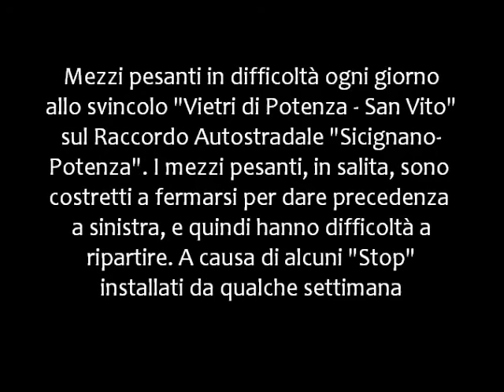Mezzi pesanti in difficoltà allo svincolo Vietri di Potenza-San Vito (07/05/2014)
07/05/2014 - Mezzi pesanti in difficoltà all'altezza dello svincolo autostradale "Vietri di Potenza - San Vito" sul Raccordo Sicignano-Potenza. Infatti i mezzi pesanti provenienti dal percorso alternativo, e diretti verso Buccino, in salita sono tenuti a dare la precedenza a sinistra, a causa degli ultimi "Stop" installati dall'Anas. I mezzi pesanti (specie quando carichi) si bloccano in salita.